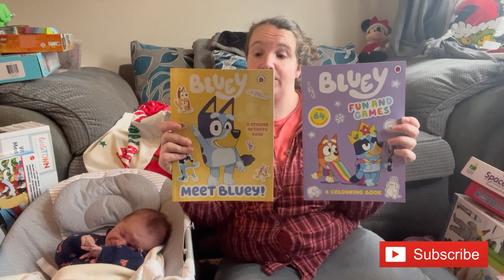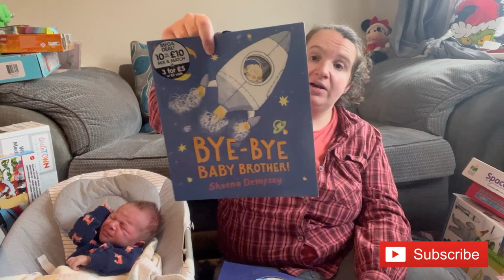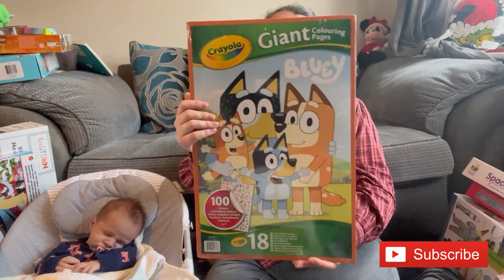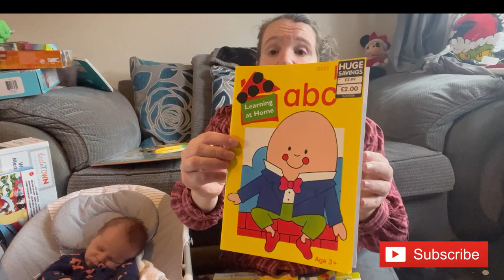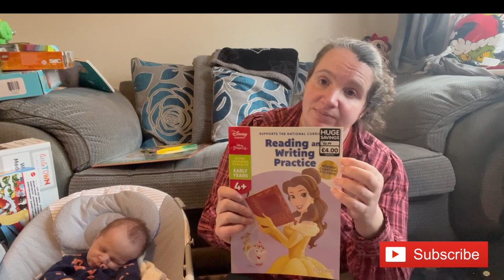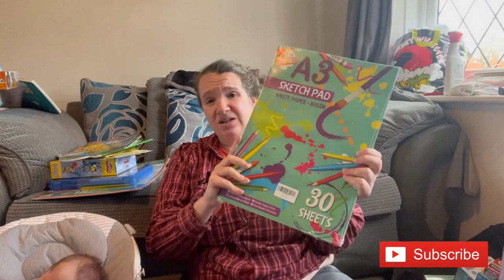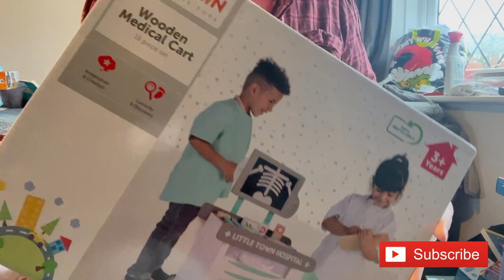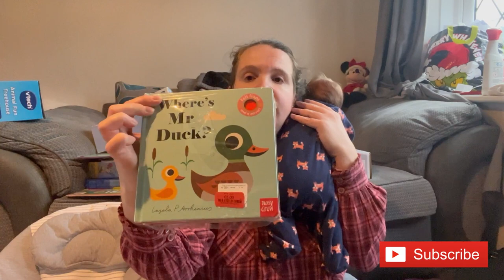What I got the kids for Christmas 2022| 4year old | newborn | Christmas gift ideas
Bluey: Christmas Eve with Verandah Santa book ~ Bluey: Christmas Eve with Verandah Santa

Hey Duggee: Duggee and the Christmas Badge ~ Hey Duggee: Duggee and the Christmas Badge

Science4you 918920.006 Human Body STEM Science Kit for Kids Ages 4+ ~

2 Packs of A3 Sketchbook Drawing Paper - Kids Coloring Book and Art Paper - Easy to Use Doodle Pad with 80 GSM 30 Sheets Each Total 60 Sheets ~

Baby Soft Rattle Car Toy, Infant Rattle Roll Car Toy 6-12 Months Baby 1-3 Hand Grasping Ball Toys Flexible Sounds Teething Kids Play, 2 Pack ~

Thomas & Friends: Pocket Library ~